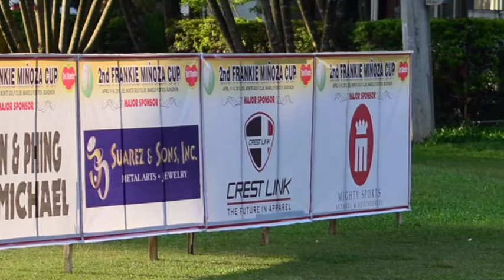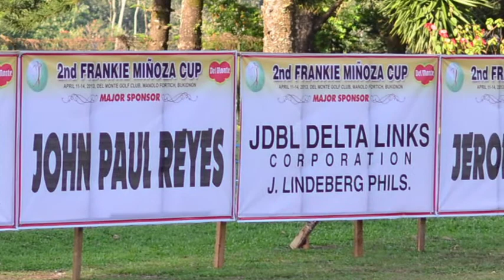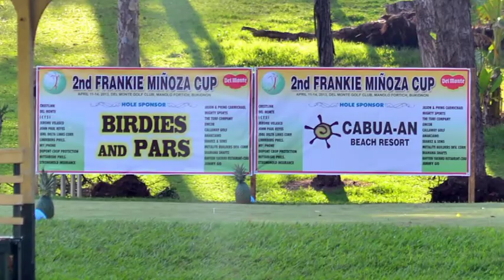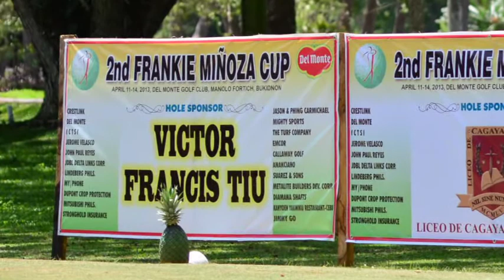2nd Frankie Miñoza Cup Major & Hole Sponsors